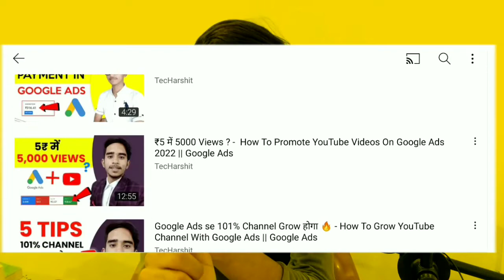101% Working Strategy 🔥- How To Monetize YouTube Channel With Google Ads | Monetize Channel Fast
101% Working Strategy 🔥- How To Monetize YouTube Channel With Google Ads | Monetize Channel Fast